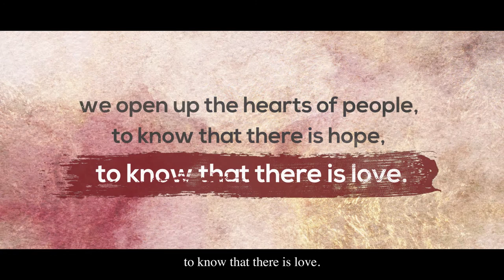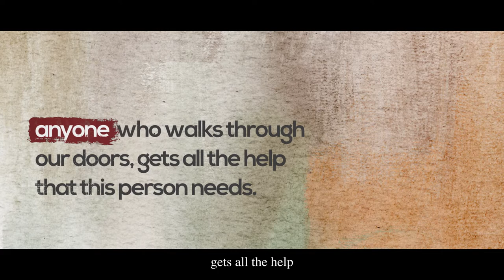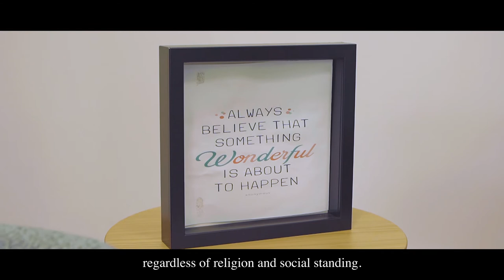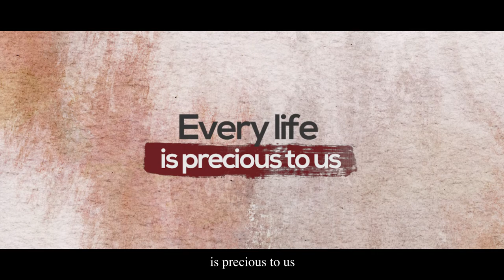Caritas Singapore Corporate Video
Caritas Singapore is the official social and community arm of the Catholic Church in Singapore and a member of Caritas Internationalis.

We are the umbrella body for 28 Catholic charities and organisations whose work has touched the lives of many regardless of race or religion.